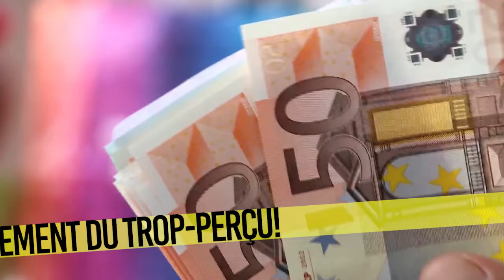Comment Réduire ses impôts? Comprendre les Déduction de Charges, réduction d'impôts, crédit d'impôt?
Bonjour à tous,
Comment Réduire ses impôts? Déduction de charges, réduction d'impôts, crédit d'impôt ?
Bienvenue sur la chaine numéro #1 sur la formation finance pour
Connaissez vous les différences entre une déduction, une réduction et un crédit d'impôt? Savez vous que ces 3 termes ne veulent absolument pas dire la même chose?
Grâce à cette vidéo, découvrez la différence entre ces 3 termes pour comprendre comment baisser la facture!
Avez-vous rempli toutes les obligations fiscales concernant vos revenus?
Savez vous que l'oubli peut couter très (très) cher?
Un lien vers le site de les formulaires (toujours utile!)

Article 29 et 31 du Code Général des impôts :
🤑 Rejoins mon camp d'entraînement pour obtenir une formation en épargne personnelle